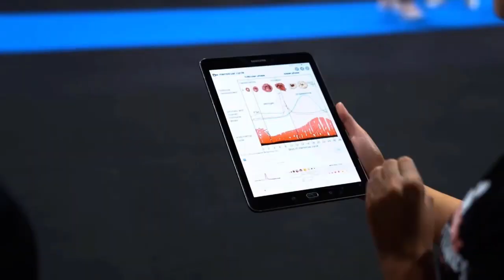How To Make Peace With Your Ageing Body with Tara Thorne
Tara Thorne a Functional Nutritionist and Women’s Health Expert, sits down with Sig and being real about the fact of the changes we encounter as women when we get older and age.

Her journey to healthful living started in 2008 after she suffered severe anxiety attacks that led to various emotional and physical stressors. Took the this opportunity to educate herself and now others on how to manage their hormones and lifestyles.

Listen more if you want to optimize your health and balance your hormones.

Some topics that were spoken about:
How Does The Nervous System Work?
Everything You Need to Know About Grains In Your Diet
Why Blood Sugar Balance is Important For Everyone
How to Make Peace with Getting Older
Perimenopause: Signs, Symptoms & What To Expect